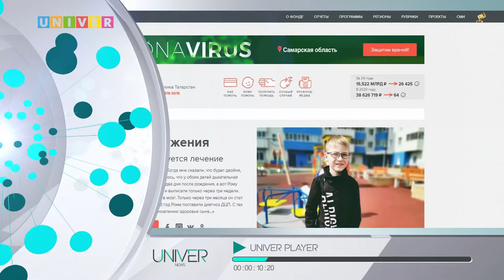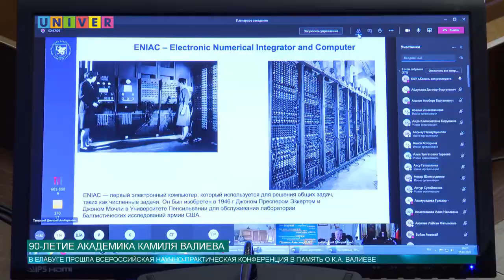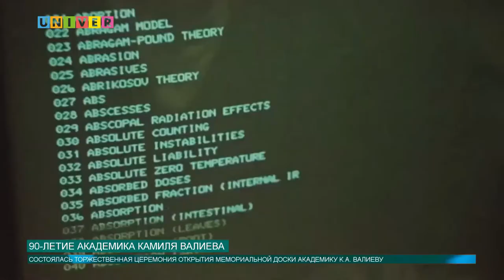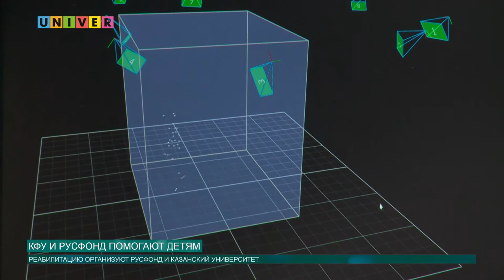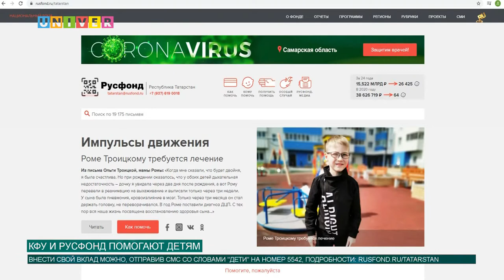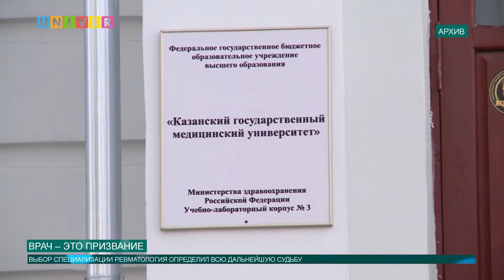НОВОСТИ КФУ ОТ 15.01.2021